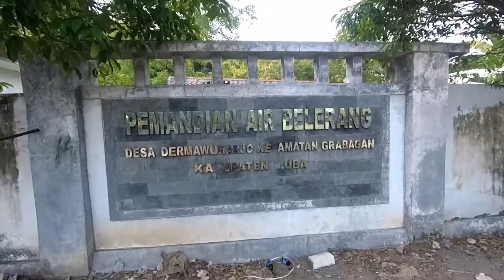Misteri petilasan empu keris di Tuban (Empu Supo)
Petilasan empu supo, empu keris yang terkenal salah satu karya nya adalah keris sengkelat, petilasannya berada di desa dermawuharjo kecamatan grabagan kabupaten tuban, dipetilasan tersebut juga terdapat sumber air belerang